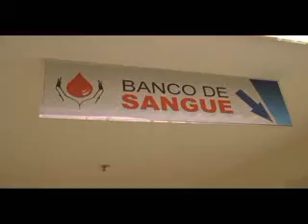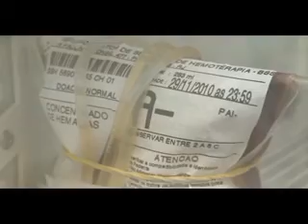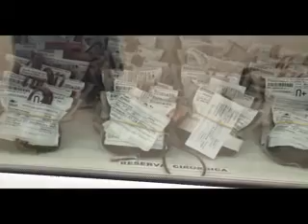banco de sangue WMV V9